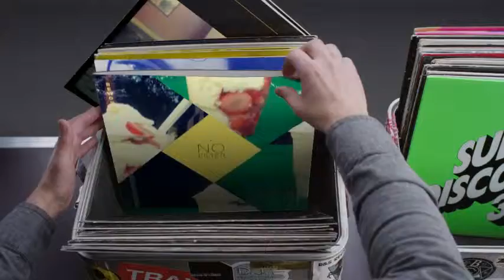Hashtag My Ass - Giovanni_patron Record Box